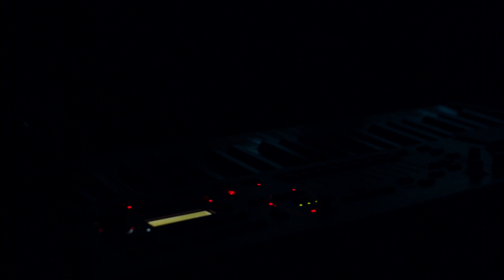Elevation Church GC Christmas Production 2019 - Joy to the World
Recorded live from Elevation Gold Coast on December 22nd.

1:17 - Santa Claus Is Coming To Town
3:35 - Rudolph the Red-Nosed Reindeer
7:39 - We Need a Little Christmas
10:06 - Little Drummer Boy
16:46 - Do You Hear What I Hear?
20:07 - Carol Of The Bells
25:15 - Breath of Heaven (Mary's Song)
28:58 - Silent Night
31:52 - Hark! the Herald Angels Sing
37:03 - O Holy Night
42:28 - Christmas Message
59:24 - Joy To The World

Short Film Credits:
Directed by Jacob Lawlor
Produced by Jacob Lawlor & Dani Thipthorp
Written by Rach Brennan, Dani Thipthorp and Jacob Lawlor

Cast
Joey - Alice Mitchell
Mum - Vanessa Bristow
Dad - Andy Sparnon
Skip - Yaron Strachan

1st Assistant Director - Josh Winnington
Director of Photography - Isaac Lawlor
1st Assistant Camera - Tom Burton
2nd Assistant Camera - Ebony Coggin
Location Sound Mixer - Levi Barrymoor
Set Dresser - Dani Thipthorp
Locations / Catering - Trudy Knox
Editor / Post-Sound - Jacob Lawlor